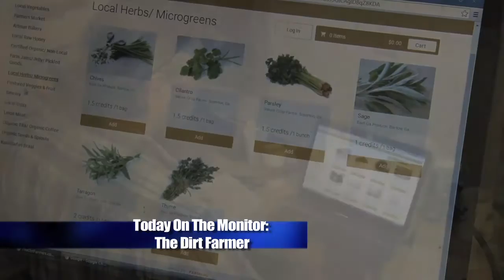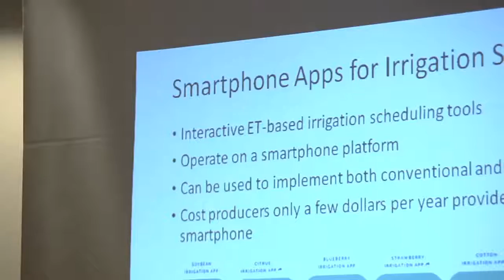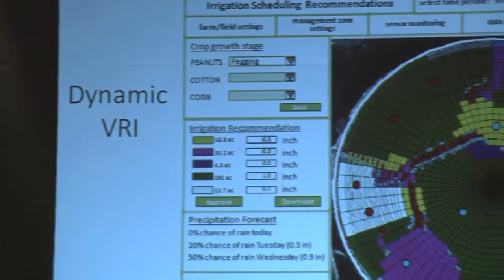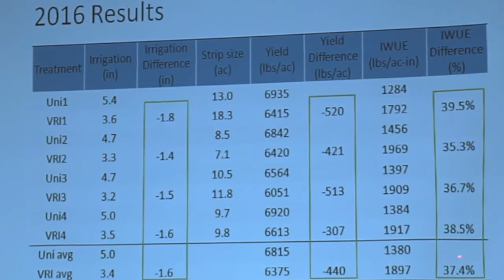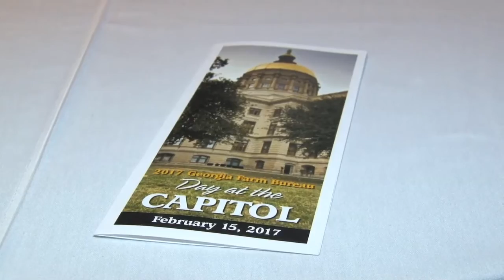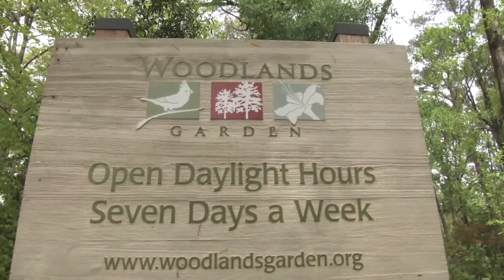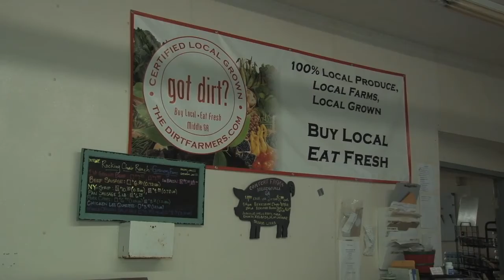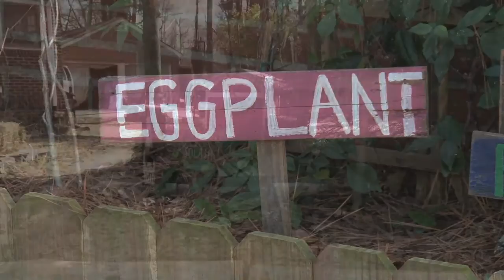Georgia Farm Monitor - March 4, 2017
On this week's episode of the Monitor... a look at what Georgia's mild winter means for the state's peach producers; Georgia Fram Bureau brings agriculture to the state's lawmakers during GFB Dat at the Capitol; soybean & small grain producers gained valuable information during a recent conference; learn about a dangerous pest Georgia peanut producers are studying; and meet the man behind a popular Middle Georgia CSA.